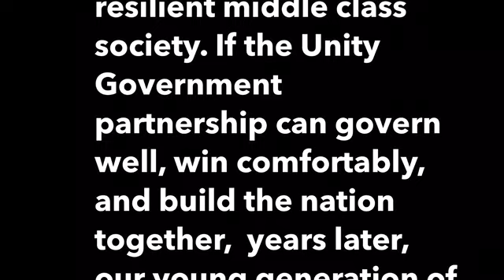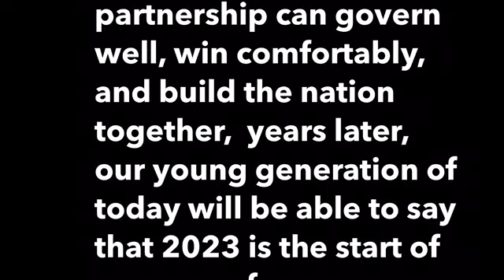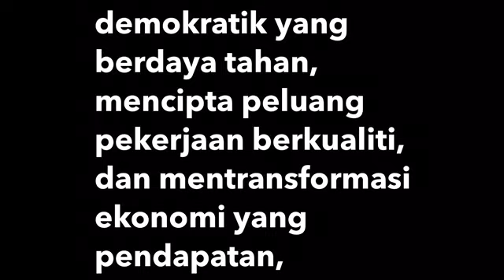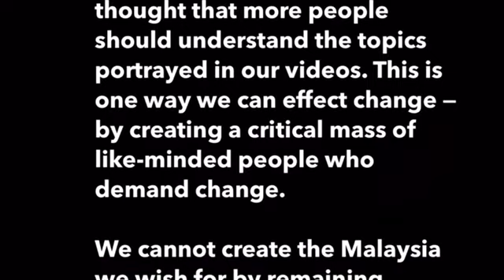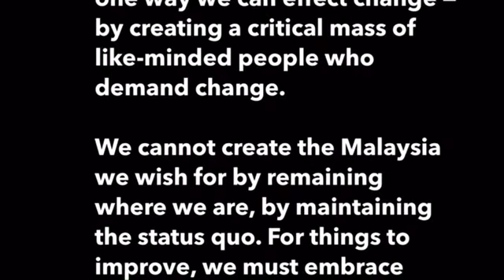YB LIEW CHIN TONG | NATION BUILDING PARTNERSHIP THROUGH A UNITY GOVERNMENT | 1 March 2023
NATION BUILDING PARTNERSHIP THROUGH A UNITY GOVERNMENT
YB LIEW CHIN TONG

Ultimately, the most important partnership that has to be forged through the Unity Government is a nation building partnership. Leaders in the Unity Government need to set their sights on the long haul and bring the public along to build strong democratic institutions that can last for a long time, to create quality jobs for Malaysians, and to transform the Malaysian economy from a low income, low skill, low productivity one into a resilient middle class society. If the Unity Government partnership can govern well, win comfortably, and build the nation together,  years later, our young generation of today will be able to say that 2023 is the start of a new era for a new political order.

Yang paling penting sekali ialah perkongsian politik melalui Kerajaan Perpaduan ini bukan sekadar memegang kuasa tetapi untuk membina negara. Para pemimpin Kerajaan Perpaduan perlu memikirkan dasar dan perancangan jangka panjang untuk membawa rakyat bersama-sama membina institusi demokratik yang berdaya tahan, mencipta peluang pekerjaan berkualiti, dan mentransformasi ekonomi yang pendapatan, berkemahiran dan berproduktiviti rendah kepada ekonomi mampan yang dapat membina Malaysia sebagai negara madani bermasyarakat kelas pertengahan.  Jika Kerajaan Perpaduan berjaya mentadbir dengan baik, dapat menang selesa dan mampu membina negara bersama dengan rakyat, pada suatu masa nanti, generasi baharu hari ini dengan bangganya akan berkata, memang benarlah bahawa tahun 2023 merupakan detik permulaan era tatanan politik baharu.